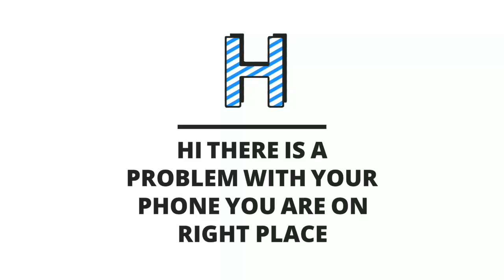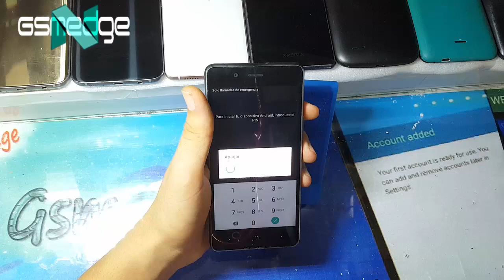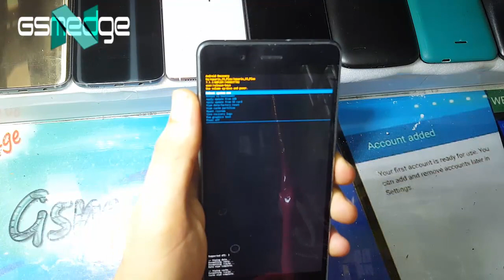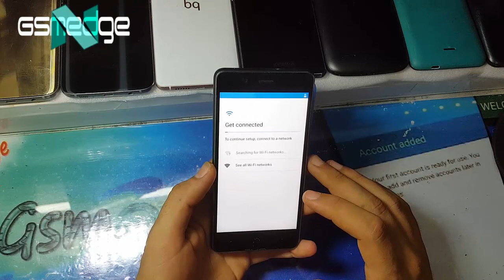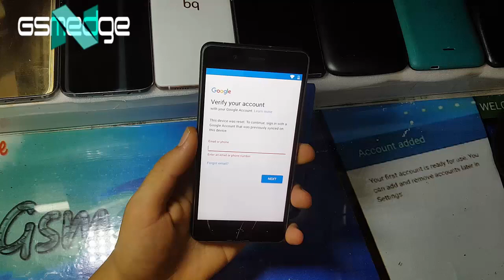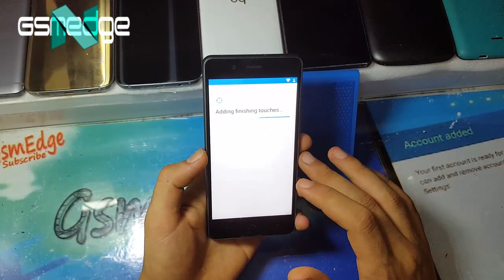BQ AQUARIS X5 PLUS REMOVE GOOGLE ACCOUNT ANDROID 7.1.1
LATEST DEVICE
-BQ Aquaris X5 Plus Android 7.1.1
-BQ Aquaris X Pro Android 7.1.1
-BQ Aquaris U Plus Android 7.1.1
-BQ Aquaris U Android 7.1.1
-BQ Aquaris U Lite Android 7.1.1
-BQ Aquaris X5  Android 7.1.1
-BQ Aquaris M5 Android 7.1.1
-BQ Aquaris M5.5 Android 7.1.1

Notice *
Before you contact there preach conditions must be approved
This service is offered from $ 20 to $ 30
100% collection and recovery of funds
Time from 5 minutes to 10